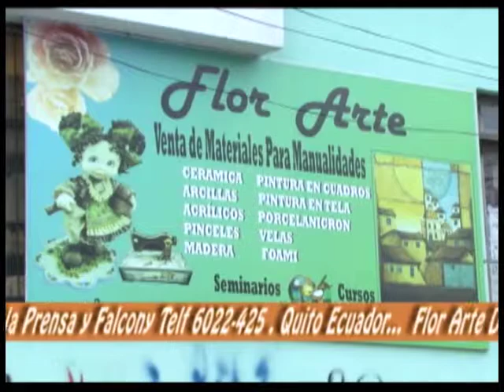AlDespertar Programa emitido por Canal Uno Internacional y Gafa Tv Dia miercoles 12 04 2017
Al Despertar es una revista familiar dedicada a brindarle información positiva sobre medicina, gastronomía, turismo, bailoterapia, salud bucal y mucho más.
Presentador: Luis Fernando Eras
Productor: Galo Achig